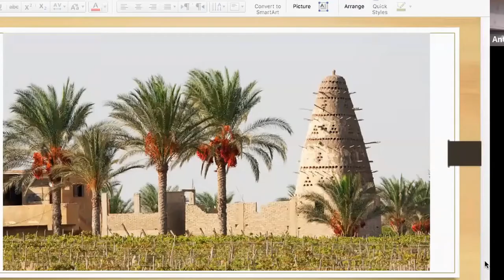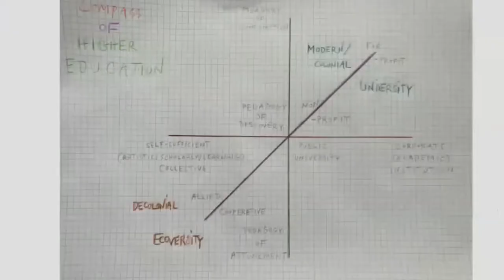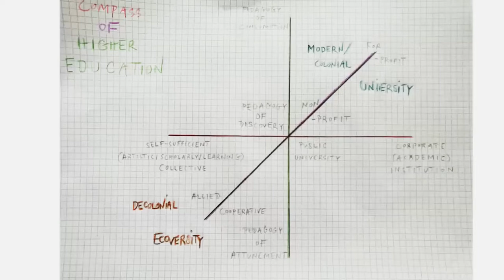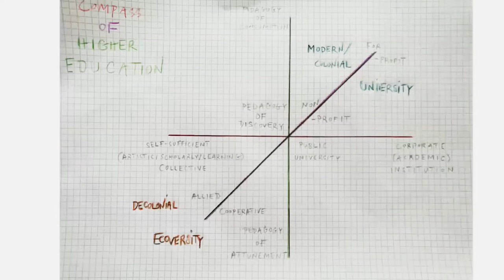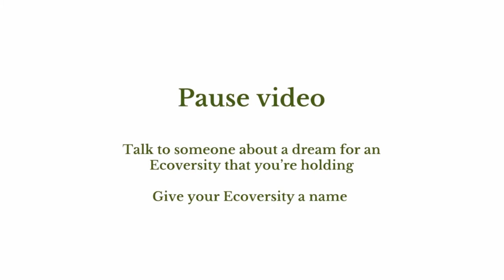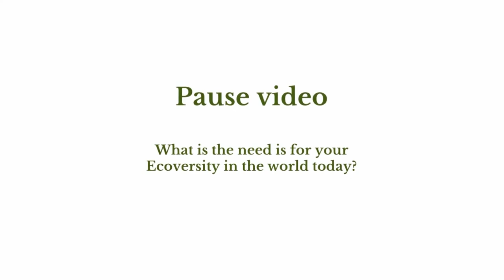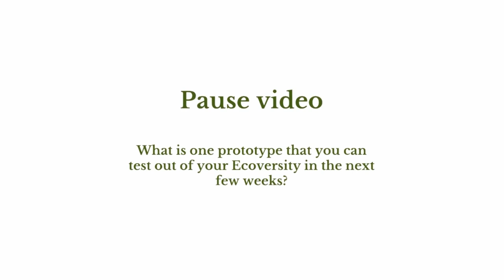How to Start your own Ecoversity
Interactive workshop offered at the 2021 virtual Re-imagining Education Conference with Manish Jain (India) and Karim-Yassin Goessinger (Egypt).

** Prompts **
DREAM
1) What is a dream for an Ecoversity that you’re holding? Give your Ecoversity a name
PURPOSE
2) What is the need for your Ecoversitiy in the world today?
MEANING
3) Why is this project important to your personally? How does this connect to your own story?
ACTION
4) What is one prototype that you can do of your Ecoversity in the next few weeks?

Other topics discussed:

- Emplacement / Place-Based considerations
- Spectrum of Legal structures in context
- Diplomas and degrees, a friendly debate
- Re-imagining your campus
- Operating in a Solidarity Economy

** Additional Resources mentioned **